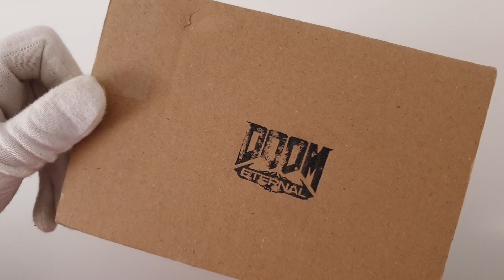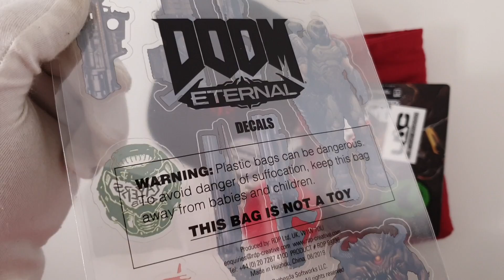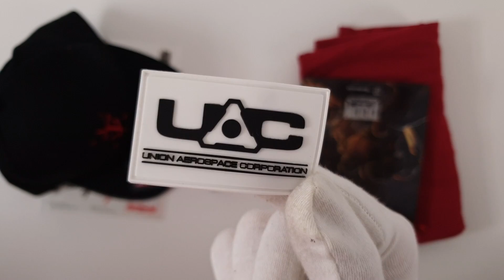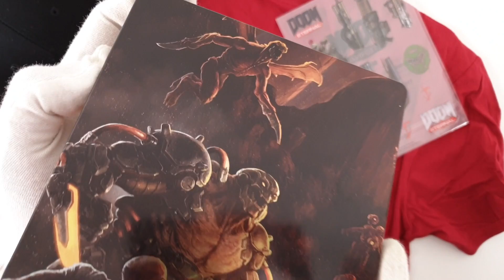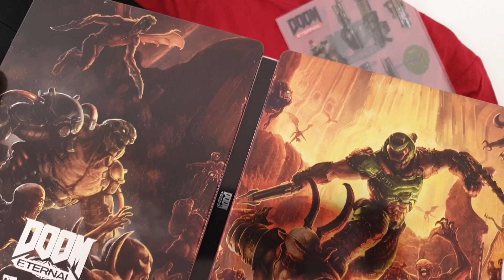DOOM Eternal - Press Kit | Unboxing